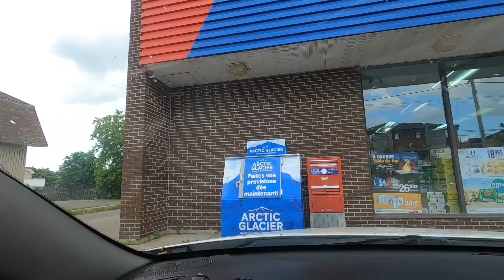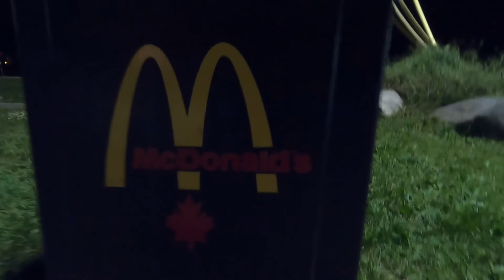Part 2 Of Our Prince Edward Island Travel, 1,702 Km of travel